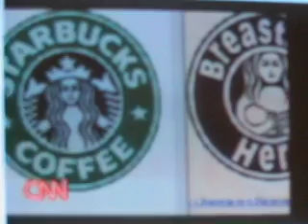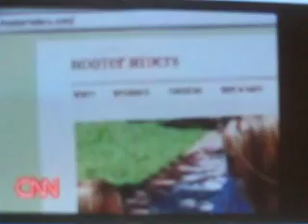CNN report on "Lactivists" with Jeanne Moos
CNN report that ran numerous time the week of June 6, 2005, after the NYC Nurse-In at ABC Headquarters to protest negative breastfeeding comments made on "The View" TV show by Barbara Walters and other hosts.